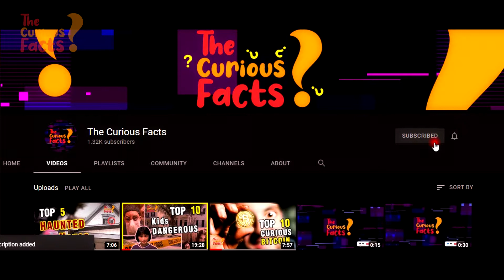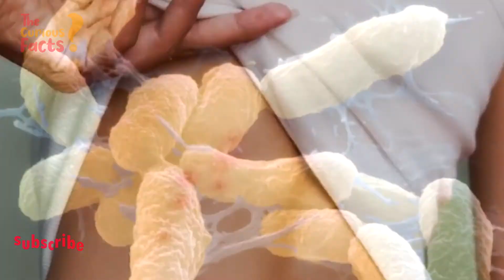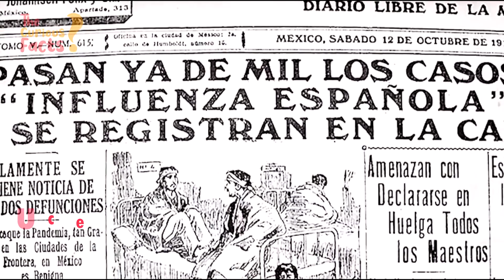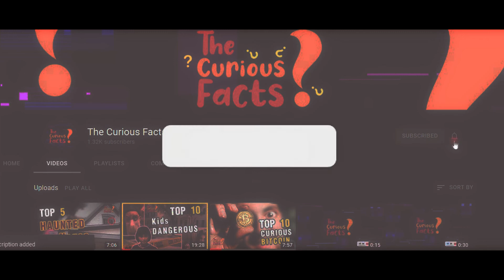The biggest pandemics in the world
Infectious diseases, which are those that one person can transmit to another, have always existed throughout human history. The problem is that they have become more and more frequent. One reason is that our current living conditions facilitate (and greatly facilitate) the transmission of these diseases. Nowadays in human beings we have more contact with other people more frequently and with greater quantity. What was not very common thousands of years ago when human beings still lived in small populations of hunter-gatherers around the world. After a while, with the rise of cities and people living closer to each other, pandemics started to be more common. Until nowadays, when with the globalized world, a virus can spread throughout the planet in less than four months and change our whole routine and customs.

THE PRAGUE OF JUSTINIANO
The Justinian plague got its name because it happened in the Byzantine Empire during the reign of the first Justinian Emperor, who had the disease and survived. It was caused by the bacterium Yersinia pestis, which is transmitted by the flea bite, lice or bite of infected mice. The lack of hygiene and sanitation and the large flow of people from all over the world through the city of Constantinople, the largest metropolis on the planet at the time, intensified the spread of this bacterium, which killed more than 30 million people between the years 541 and 750.

THE BLACK PEST
The Black Death, or bubonic plague, was definitely the biggest and worst pandemic in history, it killed more or less 75 million people between 1343 and 1353. That's right, in 10 years 75 million people died! A lot of people are dying from the same disease in such a short time. 40% of Europe's population died of the black plague, which created a major economic crisis during the plague years.

THE VARIOLA
In the year 1520, a new pandemic calls attention. Caused by a virus that is transmitted by air and by contact between people, thus the Smallpox pandemic arises, smallpox causes red spots and blisters throughout the body. There are already reports of smallpox outbreaks before 1520, but from that date on, the pandemic was so serious that 90% of the population living in the Americas was killed after the arrival of Europeans, who brought the virus here, destroying entire empires such as the Aztec. Just as Americans had no natural immunity against this type of virus, they were wiped out.

THE SPANISH FLU
In 1918 a flu was spreading around the world, it was the Spanish flu, that flu was caused by the H1N1 virus, which killed at least 40 million people in 2 years.
And although it bears that name, it did not appear in Spain. In 1918, in the middle of the first world war, Spain was one of the few countries to remain neutral in the war.

AIDS
The fifth pandemic in this video is not the coronavirus, it is AIDS.
AIDS is a disease caused by the human immunodeficiency virus, HIV, which is transmitted through unprotected sex, in accidents with infected needles and sharp objects, in the transfusion of contaminated blood, or from mother to child during pregnancy and breastfeeding. This virus has killed more than 25 million people in the world since 1981.

The Curious Facts is a channel with top ten of curious, bizarre and scary facts.